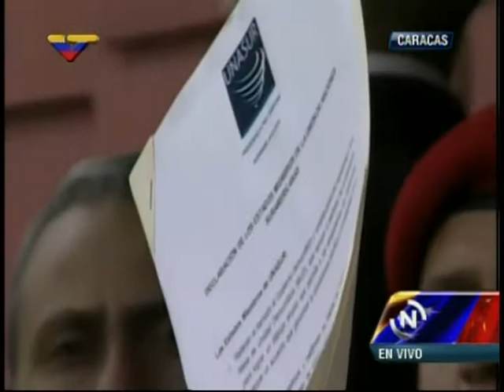Rueda de prensa del Pdte Nicolás Maduro al terminar reunión con Mahmoud Abbas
Este 16 de mayo de 2014 desde el palacio presidencial de Miraflores,  Caracas. Completa.